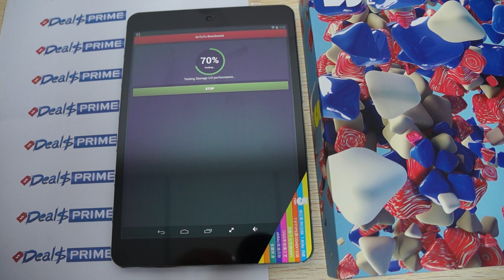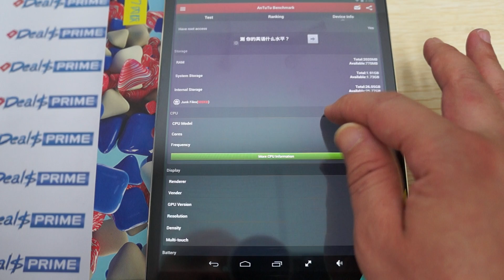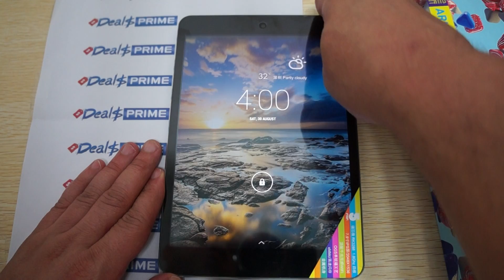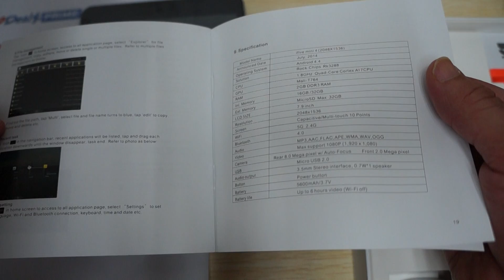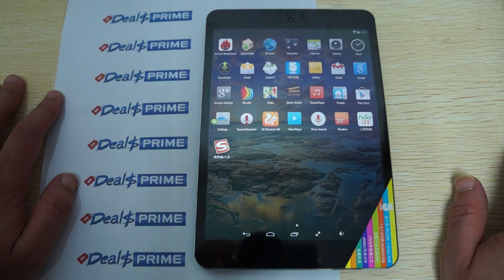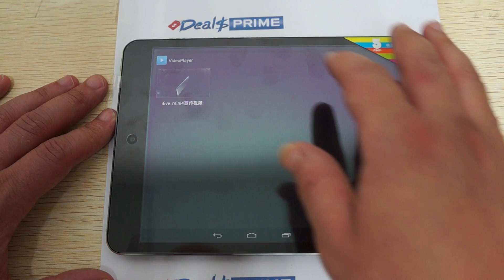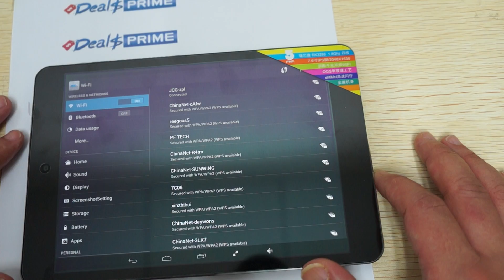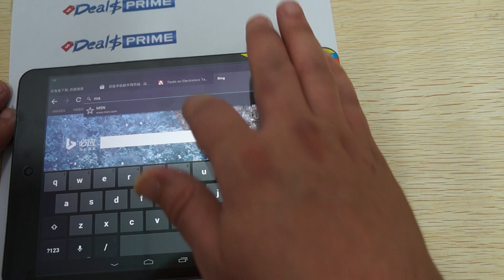iFive Mini4 Mini 4 1.8ghz RK3288 7.9" IPS Retina Kitkat 32gb Tablet PC - All-in-One Review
Hot! The iFive Mini 4 is the perfect 8.9" IPS Retina Screen tablet PC with 1.8ghz RK3288 CPU, Android 4.4 KitKat OS, and 2gb DDR3 Ram + 32gb ROM.